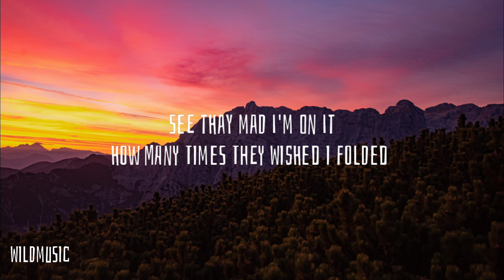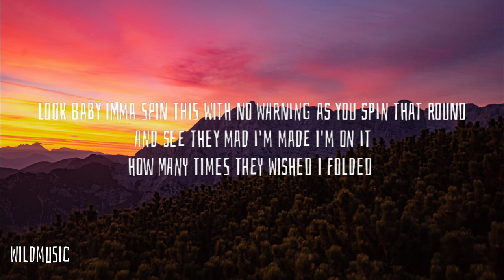No Warning - Nice Flaco🤑 (Lyrics) | Trending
Listen to this song on all platforms now!

Turn on notifications for latest updates🔔
NO warning
NO warning song
English song
No warning lyrics song